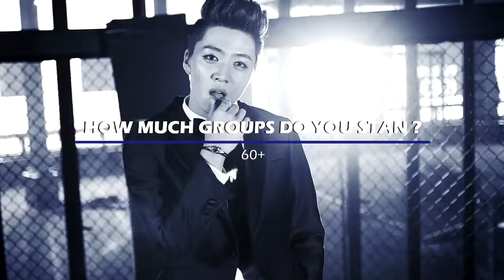KPOP GROUPS TAG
This is KPOP GROUPS TAG